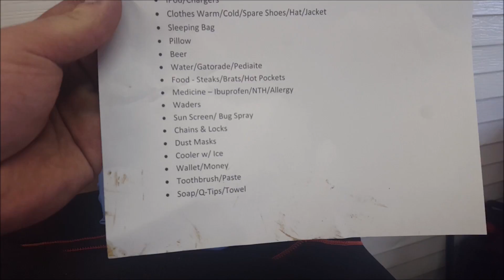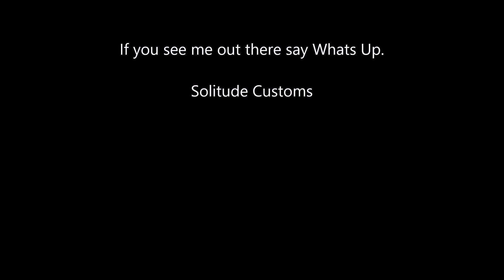1,000 Subs + Ready for Nationals!